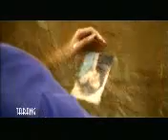saddam kalat"hi dil mera dil.flv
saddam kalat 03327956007